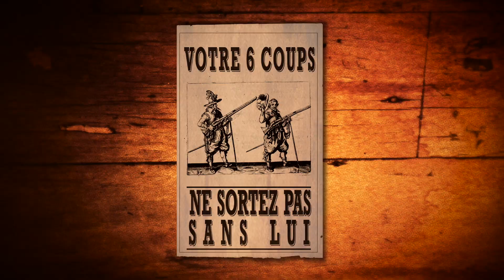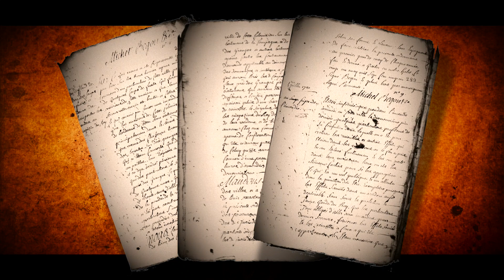Le contrôle des armes à feu en Nouvelle France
En Nouvelle-France, le gouvernement a tenté sans succès de contrôler la possession, la vente et l'utilisation des armes à feu.